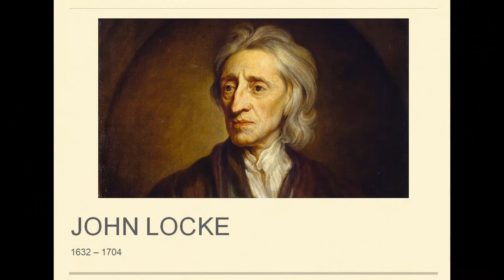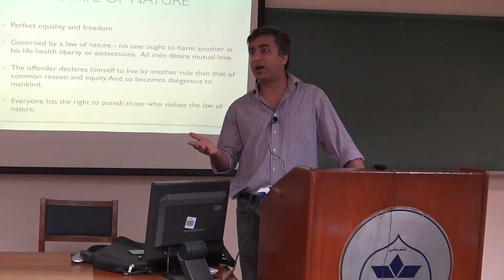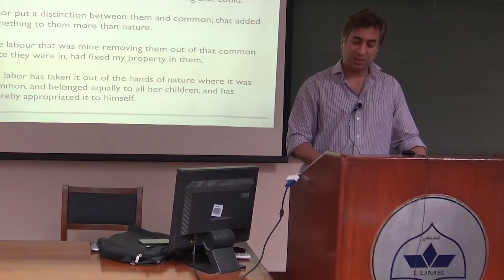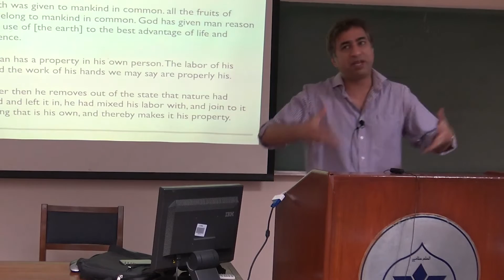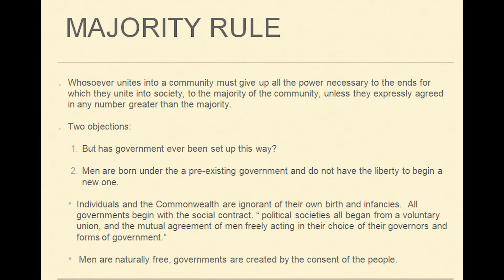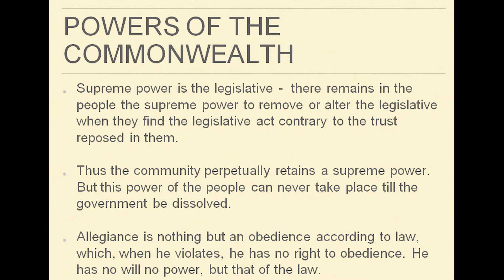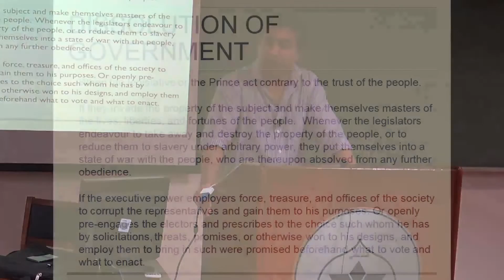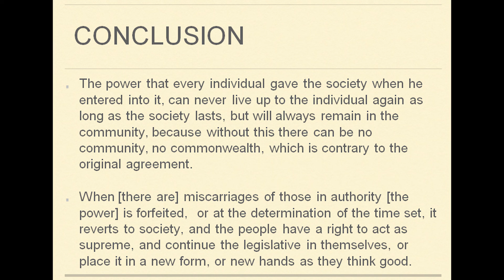John Locke [Eng]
It may shock you to learn how much of our modern theory on government is derived from the writings of John Locke. Dr. Taimur Rahman talks about the father of classical liberalism and arguably the most influential political philosopher of the modern representative state, John Locke.